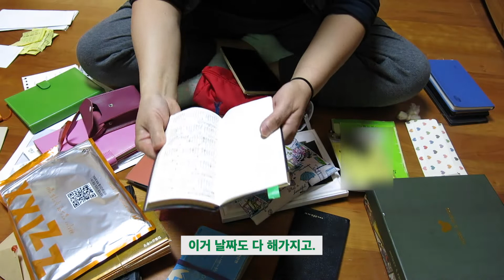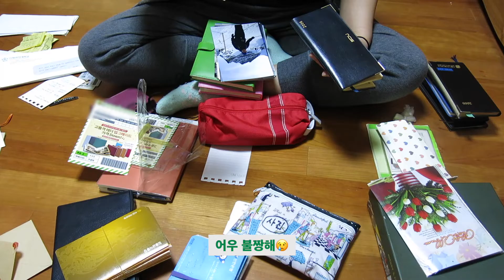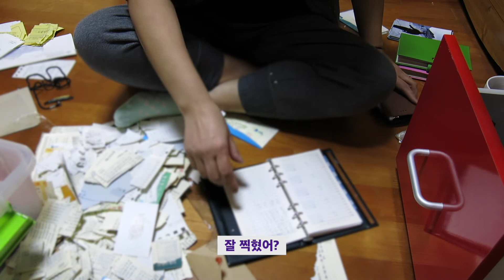[미니멀라이프] 출장비움 | 엄마 서랍 정리 마지막편 | 분노와 감동을 곁들인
미니멀라이프 출장 비움
엄마 서랍 공포의 마지막 칸 정리했습니다:)